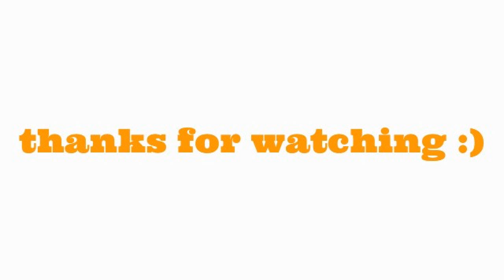Ultraman Jung: Draconian Convoy